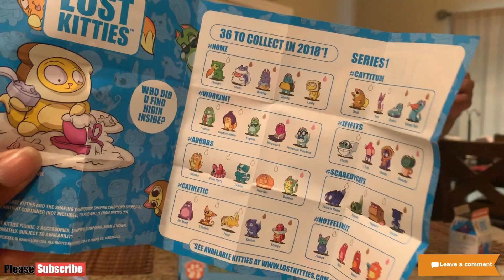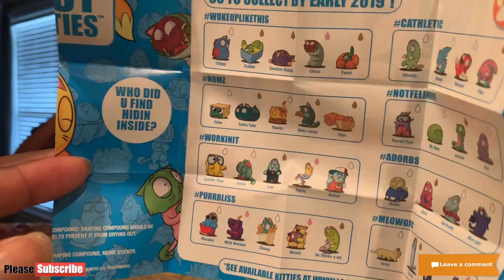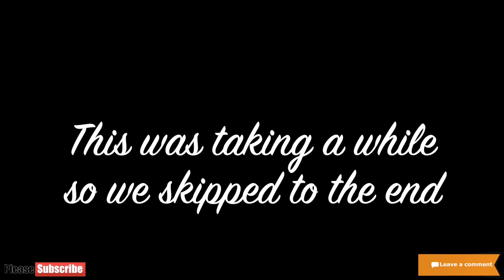Lost Kittens Unboxing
Whats Up ZGANG? Today is a VLOG where we unbox a ton of Lost Kittens and KIT-TWINS and see what we get in each blind bag.